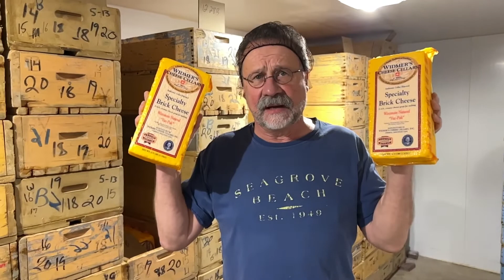Joe Widmer of Widmer’s Cheese Cellars discusses some secrets behind the company’s longevity.